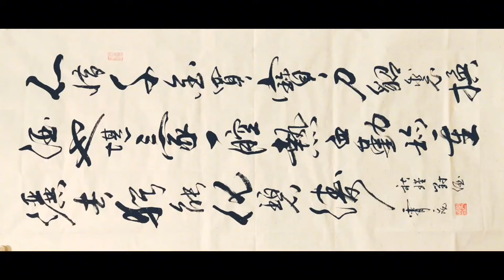書法練習不惜千金買寶刀，貂裘換酒也堪豪…